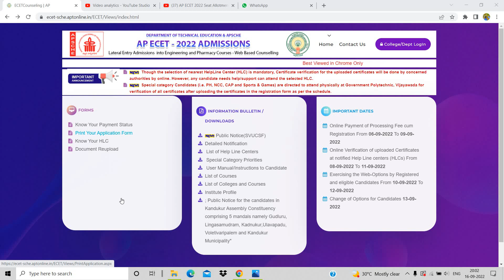AP ECET 2022 Seat Allotment Result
## dk autodesk##